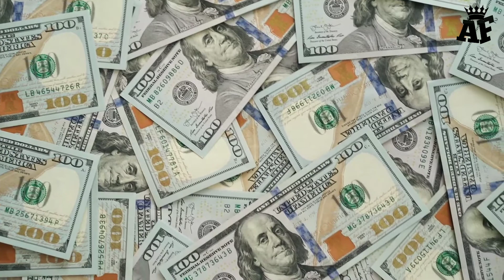India के सबसे अमीर भिखारी | Richest Beggars In India | FactAlpha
India के सबसे अमीर भिखारी
Richest Beggars In India

FactAlpha